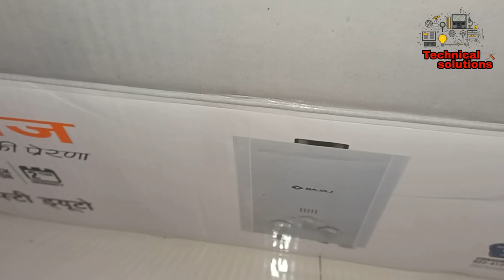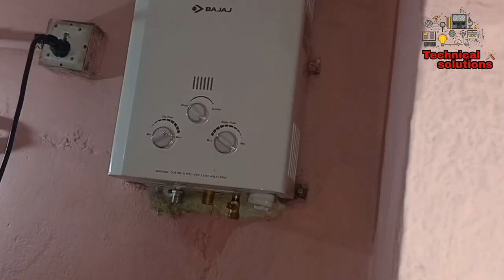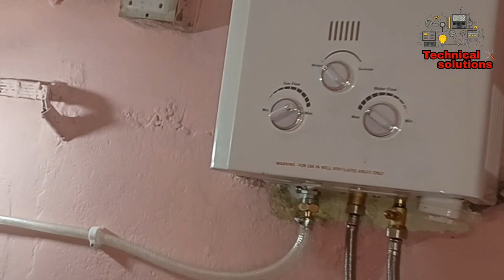Gass gyser unboxing and install. गैस गीजर कैसे लगाएं?step-by-step instructions.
How to install gass gyser. गैस गीजर कैसे लगाएं. Step by step. Full details.

Appliances information and solution